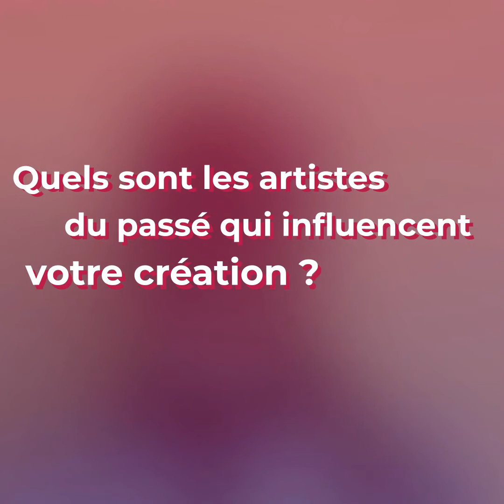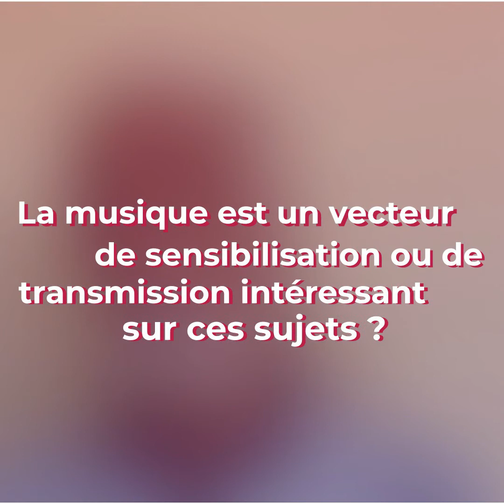Traces musicales de l'esclavage : témoignage de Chris Combette | Musée Sacem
Chris Combette, né en 1957 à Cayenne, est un chanteur originaire de la Guyane. Classé reggae, il explore cependant une multitude d'autres styles : bossa nova, jazz, blues, mazurka...
Il évoque ces courants musicaux nés des populations réduites à l'esclavage.

Puissance majeure au Nouveau Monde, la France fut une nation esclavagiste dont des millions de citoyens aujourd’hui descendent de personnes réduites en esclavage, qu’elles soient natives du continent africain ou soient – en majorité – nées dans les fers.

Aux Amériques et dans l’océan Indien, la naissance de cultures créoles sous souveraineté française laisse un exceptionnel héritage musical – biguine, zouk, maloya, séga, gwoka, bèlè… – dont l’histoire des deux côtés des mers est d’une profusion immense.

Cependant, dans la culture populaire comme dans l’historiographie des programmes scolaires, l’esclavage reste longtemps un point aveugle de la conscience collective. Et cela d’autant plus que la chanson va perpétuer longtemps clichés et préjugés hérités de l’esprit du Code Noir.

Découvrez l'exposition consacrée à ce sujet sur le site du Musée en ligne de la Sacem